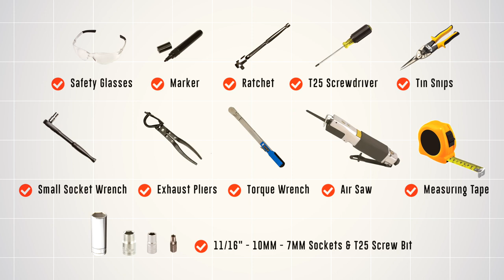2019 Lincoln Continental Trailer Hitch Installation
This video covers the trailer hitch installation for Curt 13043 on a 2019 Lincoln Continental. Learn how to install your receiver on your 2019 Lincoln Continental from a U-Haul installation professional. With a few tools and our step-by-step instructions, you can complete the installation of Curt 13043.

To purchase this trailer hitch and other towing accessories for your 2019 Lincoln Continental,